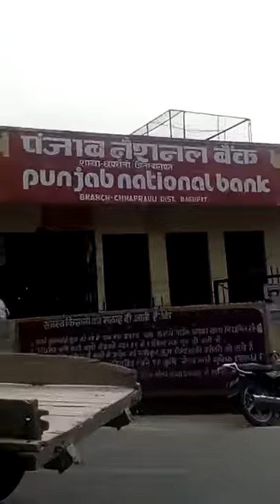Chhaprauli bank 1th,2th,and3th